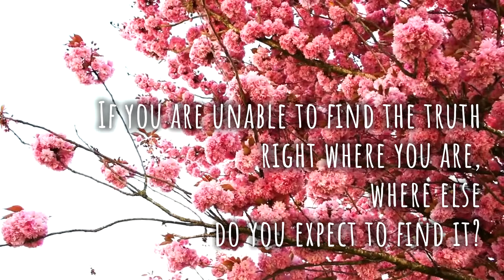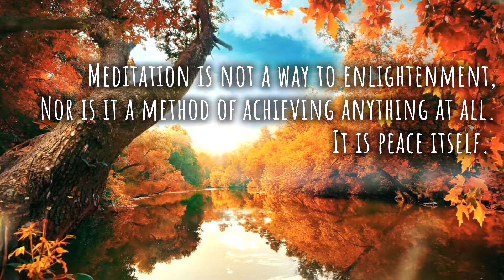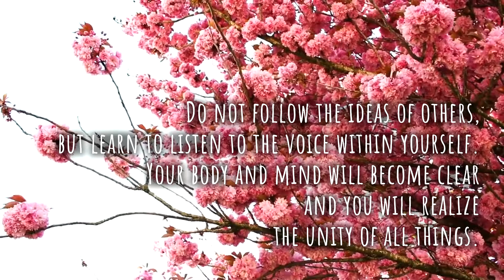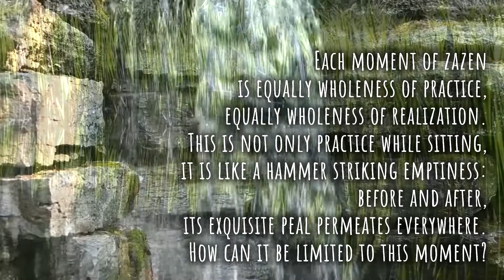Quotes by Dogen with Relaxing Piano for Awakening, Inspiration and Contemplation -Part1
Meditative Quotes by Dogen with Relaxing and Calming Piano Music for Awakening, Inspiration and Contemplation...

This is an introductory video to the Inspirational sayings of the Zen Master Dogen...

Dogen Zenji (1200 – 1253) was a Japanese Buddhist priest, writer, poet, philosopher, and founder of the Soto school of Zen in Japan.

Dogen often stressed the critical importance of zazen, or sitting meditation as the central practice of Buddhism. He considered zazen to be identical to studying Zen. Dogen called this zazen practice "without thinking" (hi-shiryo) in which one is simply aware of things as they are, beyond thinking and not-thinking - the active effort not to think. The correct mental attitude for zazen according to Dogen is one of effortless non-striving, this is because for Dogen, enlightenment is already always present.

Best wishes...